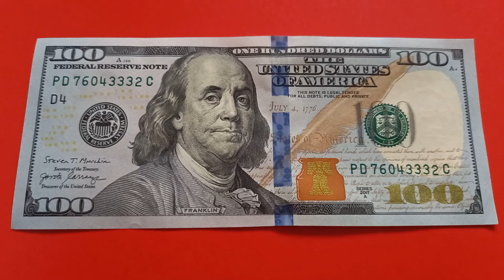БАНКНОТА 100 ДОЛЛАРОВ № серии PD76043332C на красной поверхности 3-его Сентября - ДЕНЕЖНЫЙ ПОТОК